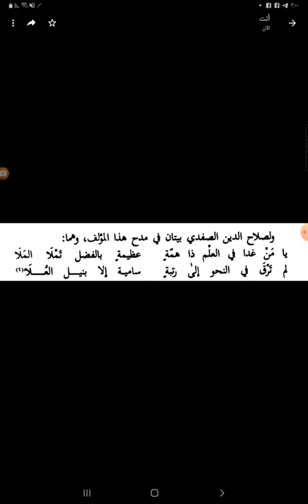بيتان للأديب المؤرخ الصلاح الصفدي ت٧٦٤ه يمدح فيهما نيلا العلا في العطف بلا للإمام التقي السبكي ت٧٥٤ه